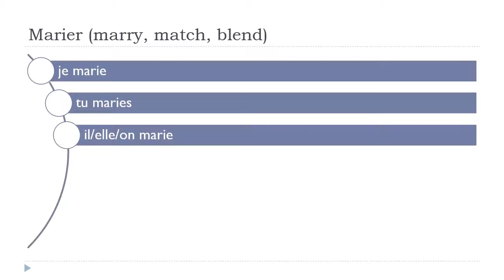Baro luuqada Faransiiska = Marier # Indicatif Présent